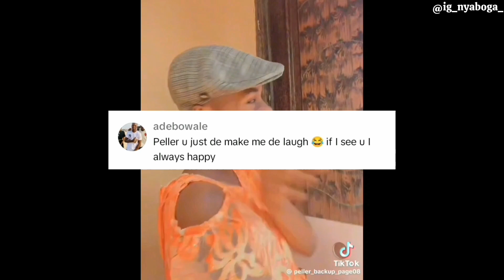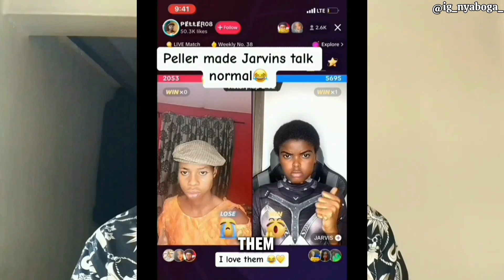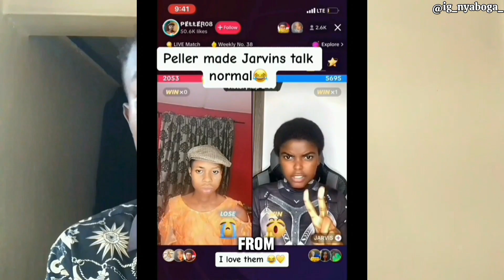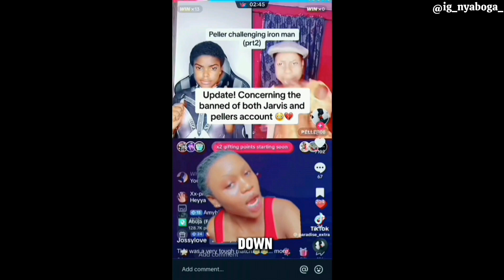The suspicious rise of tiktoker PELLER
Welcome to legends worldwide get to know more about various Celebrities worlwide.Let all get inspired.Let goo.